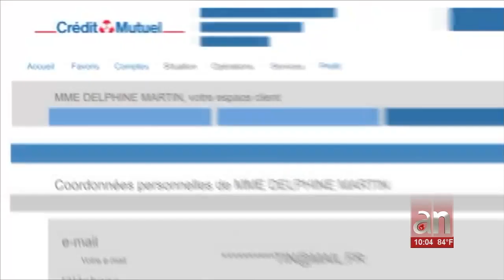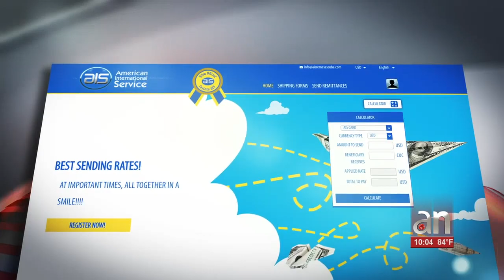Estados Unidos ataca sistema financiero que permite envío de remesas a Cuba